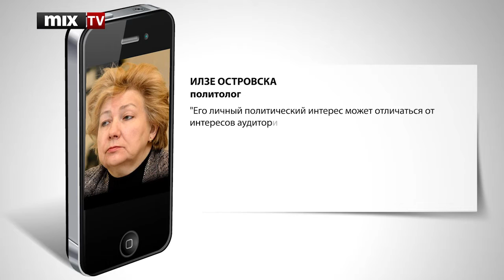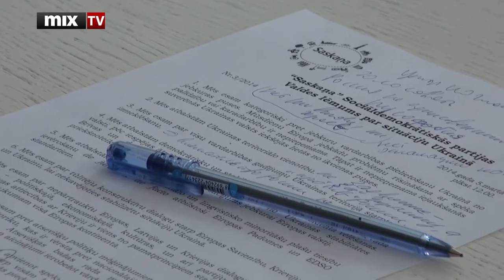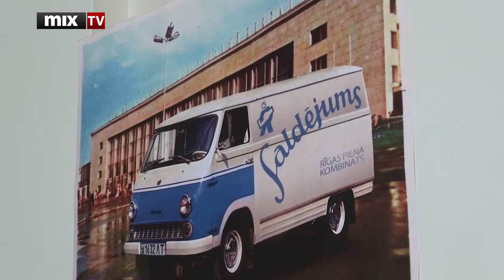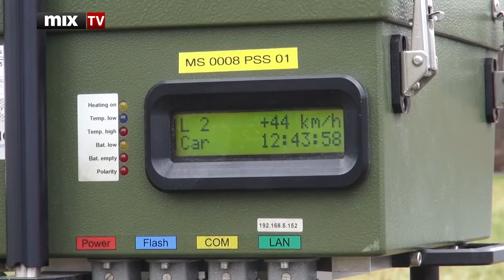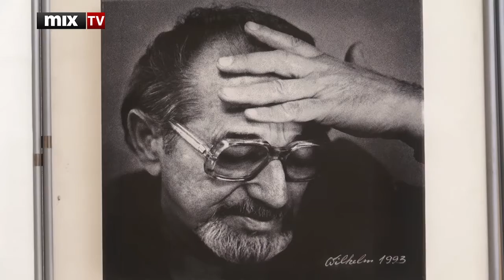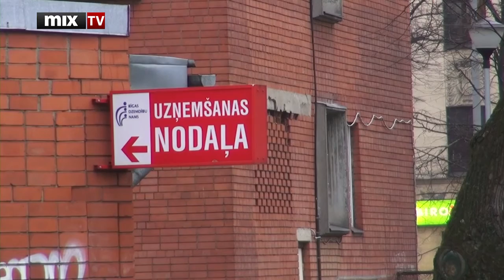MIX TV: Выпуск новостей 28 мая 2014 года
В этом  выпуске:
- Сандис Озолиньш уходит из спорта в политику
- Урбанович объяснил неудачу на выборах в Европарламент
- Rīgas piena kombināts начнет экспорт своей продукции на Украину
- С  четверга на дорогах заработают мобильные фоторадары
- Госполиция отчиталась о работе
- Вильгельм Михайловский представил фотоальбом "книга судеб"
- В Латвии родились уже третьи тройняшки

Смотрите и слушайте радио MixFM Скачивайте приложение Mix Media Radio